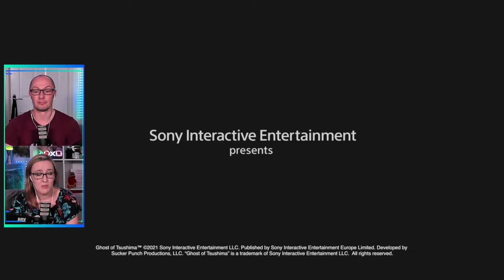Our First Time Playing Ghost of Tsushima!! | Ghost of Tsushima: Director's Cut Playthrough | Part 1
This is our first time playing Ghost of Tsushima, and we can't wait! We're both going in completely blind with Ghost of Tsushima: Director's Cut on the PS5, and the opening scenes look BEAUTIFUL! In part 1 of our playthrough of Ghost of Tsushima we are introduced to Jin Sakai, samurai warrior who is facing war against the invading Mongols. When the Mongols attack, they do so viciously and capture Jin's uncle in the process. Jin must find away to defeat the Mongols and their ruthless leader, Khotun Khan! Hope you enjoy our gameplay and reaction to Ghost of Tsushima!

Episodes for Ghost of Tsushima will be released early for YouTube members and Patrons so if that's your thing please consider supporting the channel, thank you!
In the late 13th century, the Mongol empire has laid waste to entire nations along their campaign to conquer the East. Tsushima Island is all that stands between mainland Japan and a massive Mongol invasion fleet led by the ruthless and cunning general, Khotun Khan.As the island burns in the wake of the first wave of the Mongol assault, courageous samurai warrior Jin Sakai stands resolute. As one of the last surviving members of his clan, Jin is resolved to do whatever it takes, at any cost, to protect his people and reclaim his home. He must set aside the traditions that have shaped him as a warrior to forge a new path, the path of the Ghost, and wage an unconventional war for the freedom of Tsushima.

✨ OUR FABULOUS YT MEMBERS! ✨
GianCarlo M., Vargr, KelBear, Mad Dog, Zaddemption

✨ RECOMMEND A GAME FOR US! ✨

✨ OUR REDBUBBLE SHOP! ✨